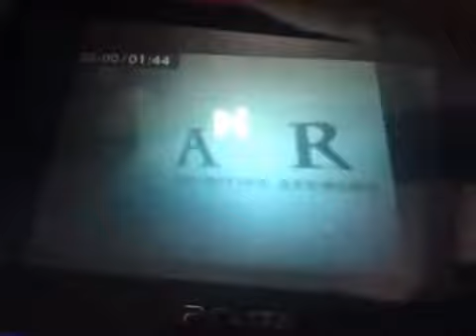Toy Story 2 3D Opening Zurg's Planet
World of Color Toy Story Disneyland Disney's California Adventure 2010
From Toy Story & Toy Story 2 3D
The Science Behind Pixar Exhibition California Science Center